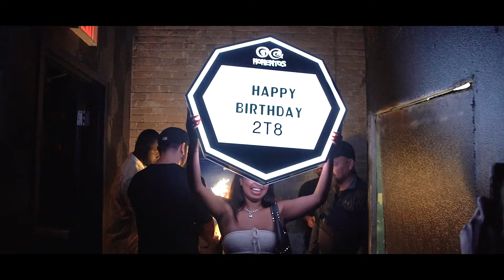UofT Temerty Medicine - Orientation Week 2024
Welcome to the University of Toronto Temerty Medicine Class of 2028, aka 2T8s!! We hope you enjoyed this week as much as we did.

Love,

Team NITRO (2T7)
Megan Morrison, Michael Lee, Daniel Kwan, Amber Jolly & Michael Lee